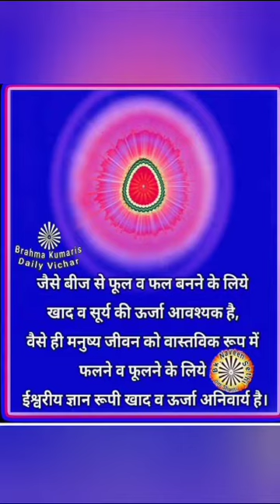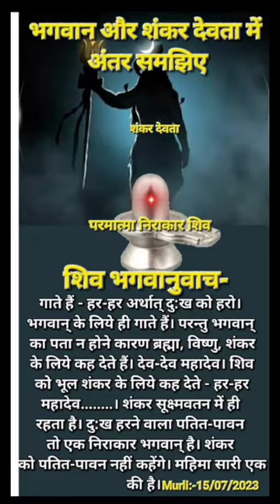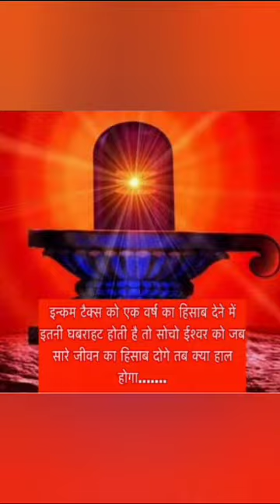आप सबका स्वागत हे ब्रह्मा कूमारीस ईश्वरीय विद्यालय मै रीलिज गोडली वुड